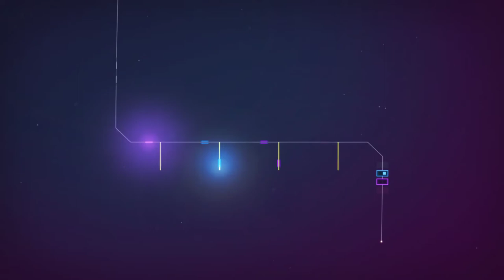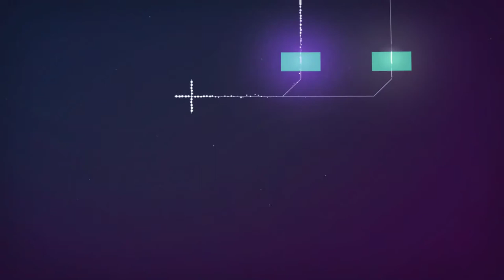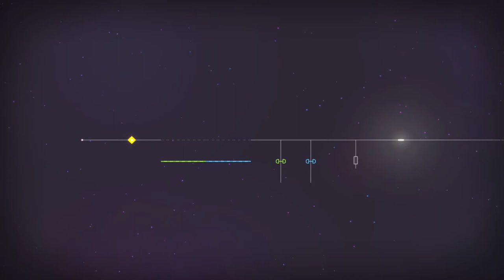World 5 Stars |Linelight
Learning that World 6 is gonna take all we got as far as brains, bronze, and determination.